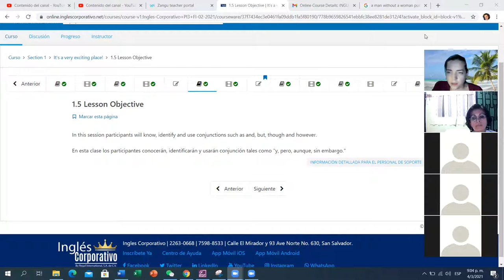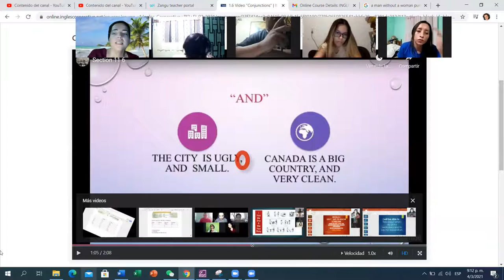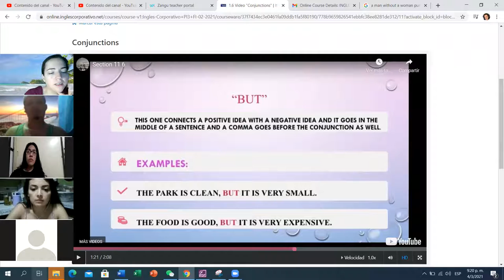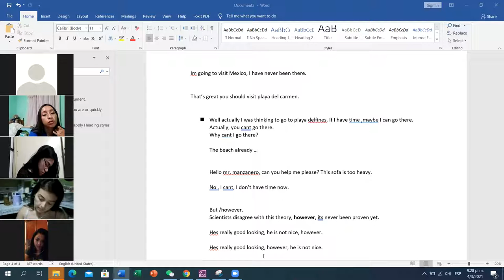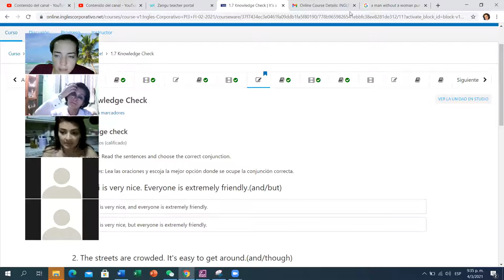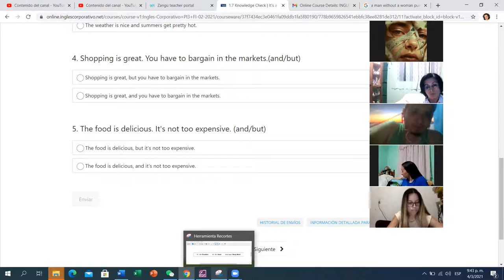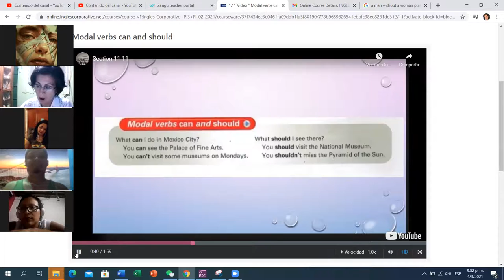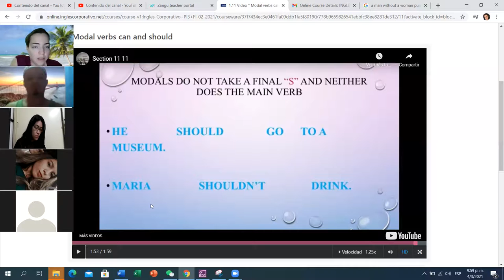Ingles Corporativo-Day 4